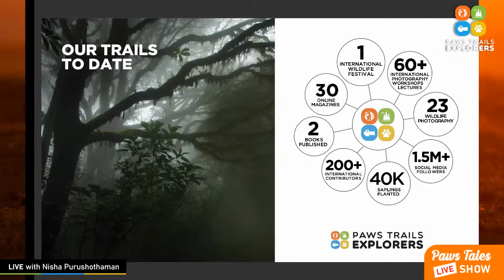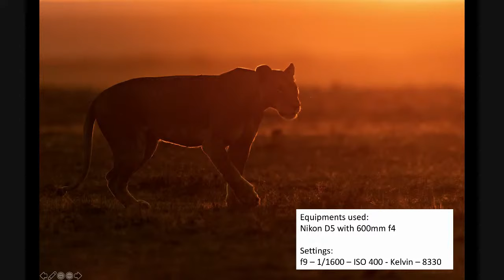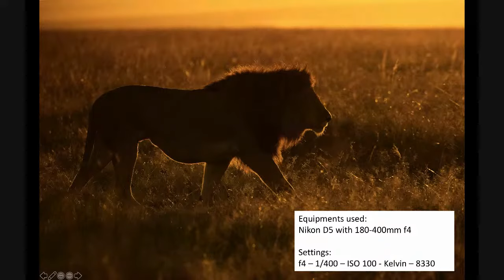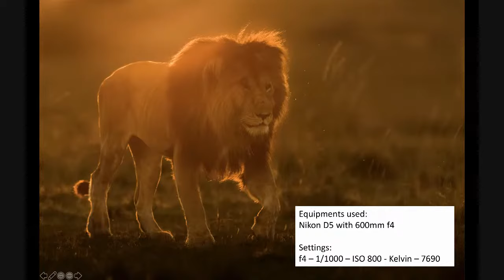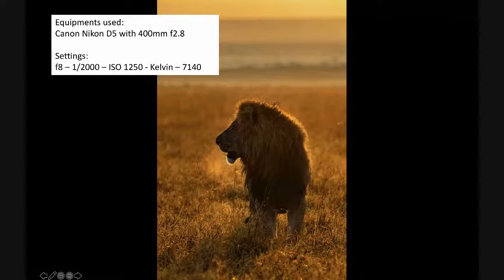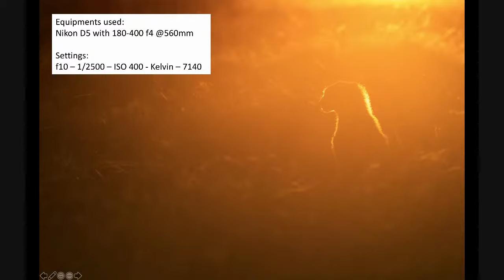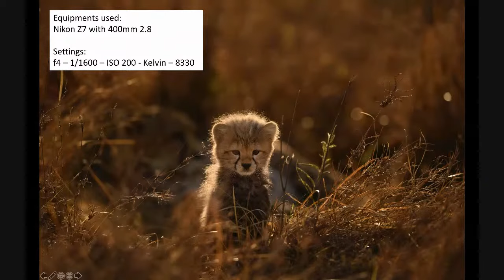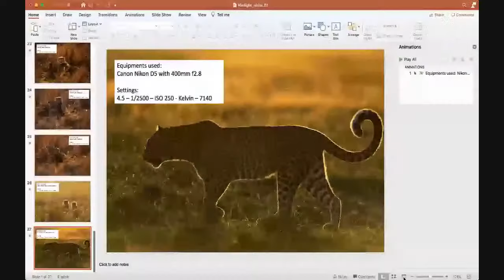Paws Tales - Rim Light in the Wild with Nisha Purushothaman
The topic of this Paws Tales free webinar series is Rim Light in wildlife photography presented by Nisha Purushothaman.

Nisha shared her photographic experiences specifically focusing on Rim Light. Nisha shared her expertise in this field through her fabulous photographs on how to capture animals in beautiful rim light.

Paws Tales is a series of Free Live Webinars organized by Paws Trails in collaboration with Nat Institute, Snap Coaches and OFB India.

Nisha has been engaged in wildlife photography for more than a decade.  She has conducted workshops and given nature conservation presentations internationally.

She is an eight-time finalist in Natural History Museum - London’s Wildlife Photographer of the Year competition & two-time HIPA finalist. Her works have been published in various international publications.